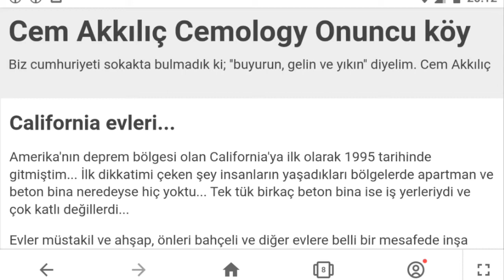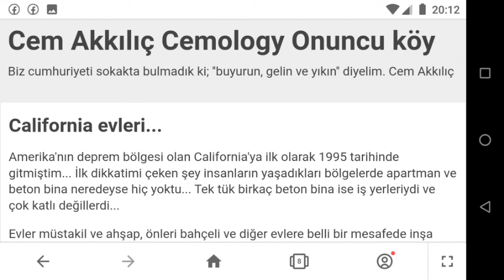DEPREM NEDEN MÜSLÜMANLARI ÖLDÜRÜYOR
Çünkü ölmek için can atıyorlar ve deprem onları öldürsün diye başlarına islam tandanslı sağ partilere oy veriyorlar. Deprem gerçeği sadece sarsıntı ve yer kürenin kendini yenilemesi değil. İslam'ın insanları fakir bırakması deprem gerçeğinin önemli bir detayı.

İşte o blog yazım...